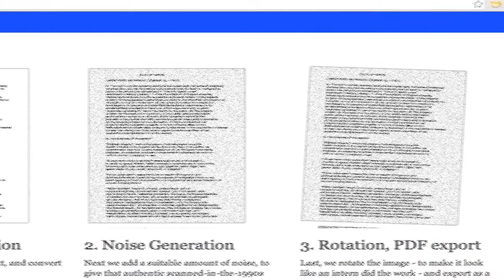Govify.org: Yesterday's Document Technology, Today!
For the past year, we at The OpenGov Foundation have been busting our butts to open government data for you.  Seen  Yeah, that's what I'm talkin' about.

Opening data and governments is hard, thanks to decades of boondoggles, bad technology and bureaucratic stick-in-the-muds.  To make it easier on old-fashioned governments, we built Govify.org.

Visit Govify.org to translate your open data into those scanned-image PDFs government agencies love and understand.  Simply upload a text document and we'll email you a printer-ready, hard-to-read, government-friendly PDF.

That messy, off-kilter look just screams, "Some unpaid Intern did this!"

More paper-cuts, fewer trees.  That's our motto.

And don't just take my word it: Govify.org is proudly endorsed by these great Americans.

Thank you and have a PDF-tastic April Fool's Day!